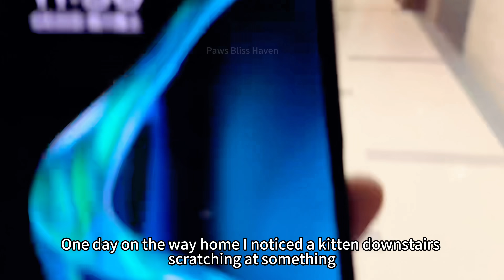The kitten fell through the crack and got separated from his parents, helplessly circling in place